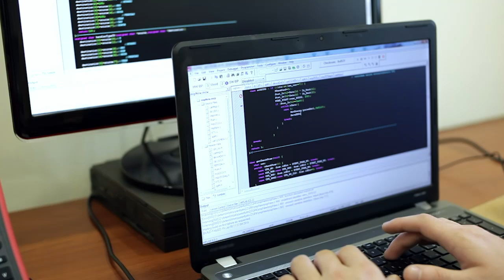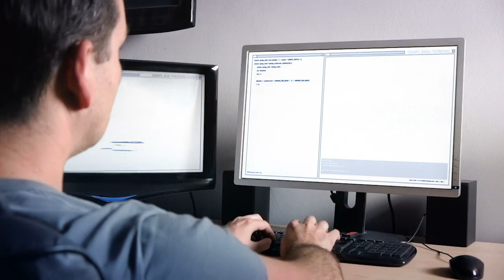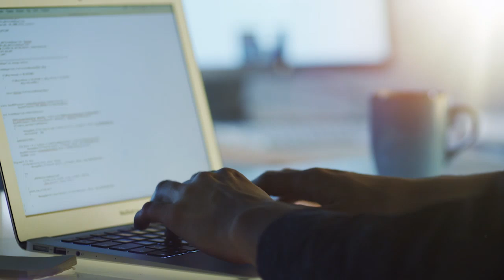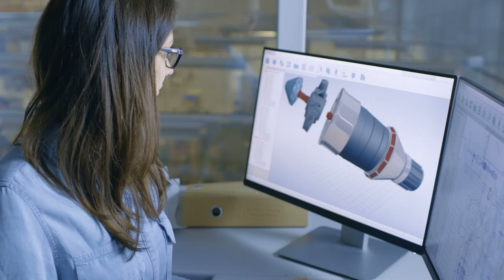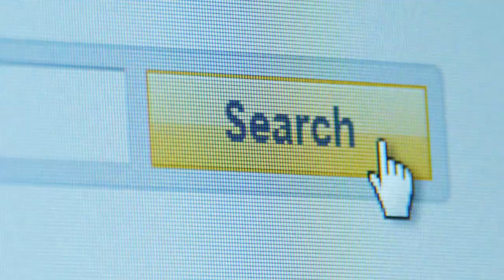Jobs with Bright Futures for Bachelor’s Degrees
When it comes to college, choosing a career path with a promising outlook can make all the difference. Watch Jobs with Bright Futures for Bachelor’s Degrees to explore in-demand careers that offer great opportunity and good pay. Explore tech careers like Information Security Analyst and Software or Web Developer, hot engineering careers like Solar Energy Systems Engineer and Mechatronics Engineer, even Search Engine Marketing Specialist, and many more! It’s part of the Job Genius series, presented by Express Employment Professionals, a staffing company with hundreds of locations and more than 35 years of experience in finding great jobs for great people.